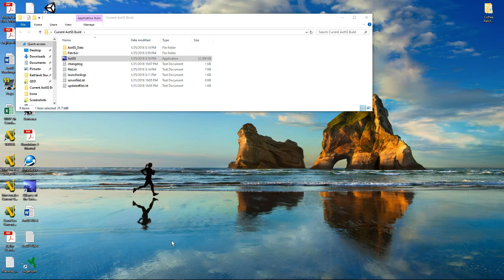Alliance of the Sacred Suns How To #1 - .6 Build - New Game, Galaxy and System UI, Projects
This is the first of 2 How to Play videos for AotSS. The second will cover the planet UI and the different modes. Please remember that this is not a release build so there may be glitches. The idea is to show how to do the major things that an emperor needs to do to run their empire and keep it strong!

You can now purchase the alpha version .6 of AotSS on our for only $7.99. Buying now will support the game, as well as give you lifetime access to all updates as we move towards a full release in Q1 2019!